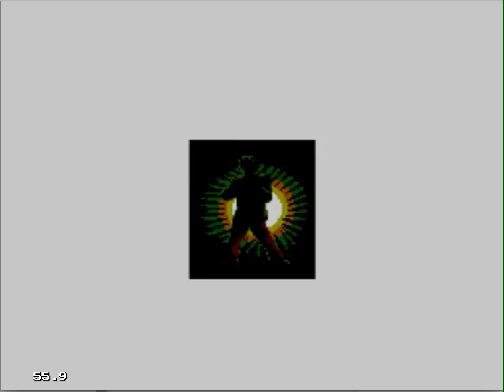Incredible Hulk - Sega Master System